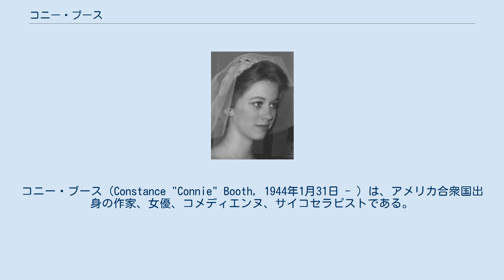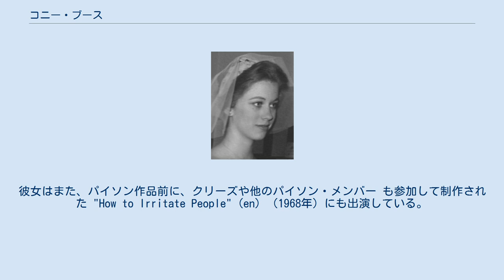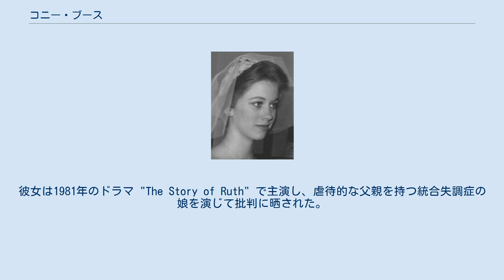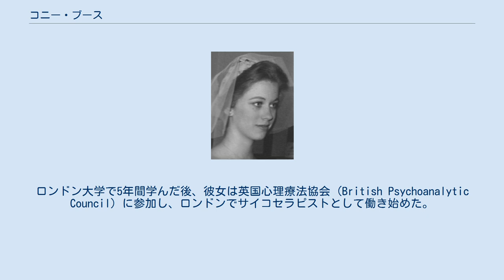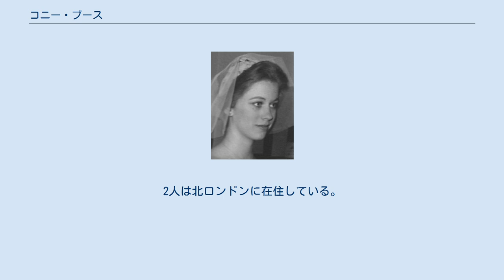コニー・ブース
コニー・ブース（Constance "Connie" Booth, 1944年1月31日 - ）は、アメリカ合衆国出身の作家、女優、コメディエンヌ、サイコセラピストである。
イギリスに拠点を置いて活動しており、1970年代にBBCで放送された『フォルティ・タワーズ』で知られている。
彼女はメイン・キャラクターの1人、ポリー・シャーマン (Polly Sherman) を演じていたほか、当時の夫ジョン・クリーズと共同で脚本を書いていた。
彼女はクリーズの最初の妻であり、クリーズたちモンティ・パイソンによる番組『空飛ぶモンティ・パイソン』にも出演している。
 ブースの父はウォール街で働く株式仲買人であり、母は女優であった。
家族はブースがインディアナポリスで生まれた後、ニューヨーク州へ引っ越した。
ブースは演劇活動を始め、ブロードウェイで代役俳優・ウェイトレスとして働いているところに、同じ時期にニューヨークで仕事をしていたジョン・クリーズと出会った。
彼女は1968年2月20日、ニューヨークでクリーズと結婚した。
 ブースは最初の夫・クリーズの作品に数多く出演している。
彼の所属していたモンティ・パイソンの作品では、『空飛ぶモンティ・パイソン』（1969年 - 1974年）、『モンティ・パイソン・アンド・ナウ』（1971年）、『モンティ・パイソン・アンド・ホーリー・グレイル』（1975年）などに登場した。
彼女はまた、パイソン作品前に、クリーズや他のパイソン・メンバー も参加して制作された "How to Irritate People" (en) （1968年）にも出演している。
また、クリーズがアントン・チェーホフの短編『コントラバス物語』 を改作して作った短編映画 "Romance with a Double Bass" (en) （1974年）に出演しているほか、1977年にクリーズが作ったシャーロック・ホームズシリーズのパロディ、"The Strange Case of the End of Civilization as We Know It" (en) では、ハドスン夫人を演じている。
 ブースとクリーズは、1975年・1979年のテレビ番組『フォルティ・タワーズ』で共同脚本・共演を行っており、ブースはウェイトレス兼部屋係のポリー (Polly Sherman) を演じた。
同役は彼女の代表作になっている。
 ブースは、英国のテレビ番組で、『ディケンズ・オブ・ロンドン』（1976年）のソフィー役、BBCによる1980年の『小公子』翻案 (Little Lord Fauntleroy (1980 film)) でのエロール夫人役、ドラマ『バッカニアーズ』（イーディス・ウォートン原作、1995年）のミス・マーチ役などを演じている。
彼女は1981年のドラマ "The Story of Ruth" で主演し、虐待的な父親を持つ統合失調症の娘を演じて批判に晒された。
1994年には、子供向けSFテレビシリーズ『ザ・トゥモロー・ピープル』のエピソード "The Culex Experiment" で助演をしている。
 1995年、彼女は俳優業を引退した。
ロンドン大学で5年間学んだ後、彼女は英国心理療法協会 (British Psychoanalytic Council) に参加し、ロンドンでサイコセラピストとして働き始めた。
30年余り、彼女は『フォルティ・タワーズ』について語ることを拒んできたが、2009年のデジタルテレビ局・ゴールドでのドキュメンタリー番組制作に当たって、閉ざしていた口を開いている。
 1971年に、ブースとクリーズの間には娘・シンシアが生まれた。
彼女は父親のクリーズと、映画『ワンダとダイヤと優しい奴ら』、『危険な動物たち』で共演している。
ブースとクリーズは1978年に離婚したが、親密な仲を保っている。
 ブースは2000年に、作家でザ・ニューヨーカーの元ドラマ批評家であるジョン・ラーと再婚した。
2人は北ロンドンに在住している。